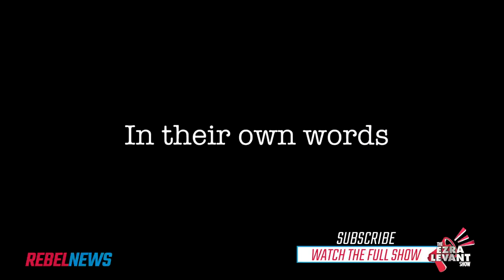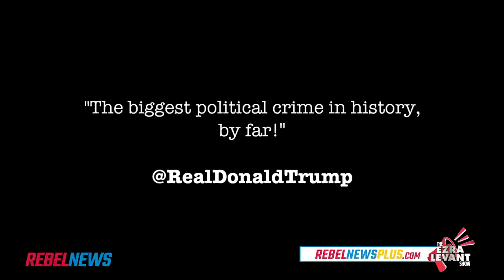ObamaGate movie succeeds by telling just the facts | Phelim McAleer with Ezra Levant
Filmmaker Phelim McAleer joins Ezra Levant to discuss the release of his new film ObamaGate, which tells the story of corruption inside the FBI through direct quotes from text messages, emails and official documents.